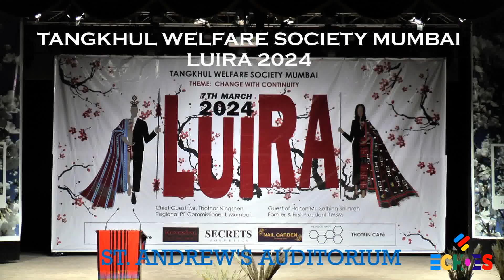Khanim Tungshang - MUMBAI LUIRA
MUMBAI LUIRA - 7th March 2024
Tangkhul Welfare Society Mumbai
5th LUIRA on 7th March 2024
Theme: Change with Continuity
Venue: St. Andrew’s Auditorium, Bandra West, Mumbai 40050

Chief Guest:
 Mr. Thothar Ningshen, Regional PF Commissioner-I, Kandivali, Mumbai
Guest of Honor:
 Mr. Sothing Shimrah, Former & First President TWSM

LUIRA 2024 - EVENT PARTNERS:

1. NAIL GARDEN – The Beauty Salon
Location:  Versova Andheri
Proprietor: Leishingam & Mimi Rayamah
Services:
1) We specially deal in Nail’s extension, Eye Lashes
2) Provide special Course for Nails Technician & Microblading Eye Brows...
Special discount for ishi Tangkhul nao.

2. 72 VIGOROUS - North East Variety Store
Location: Vashi, Navi Mumbai
Proprietor: Leishingam Zimik
Products : North East Variety Store

3. SECRETS COSMETICS
Location: Mumbai + Online order
Proprietor: Tuingam Angkang
Products: Cosmetics

4. KONGSANG- Salon Nail’s & Spa
Location: Kalina
Proprietor: Graceson Thumnao & Shimreishang Shimrah
Services: Hair,beauty,nails,eyelash & body spa.

5. THOTRIN CAFé
Location: Kalina
Proprietor: Yaomi Awungshi
Cusine: North East & Chinese
Online order/ Zomato/Swiggy Delivery

6. HEXAGON NAILS STUDIO AND ACADEMY
Location: Mulund West
Proprietor: Wungam A Shimray
Service: Training Academy
Specializing in Nail Art and latest trends
Govt. Certified Cetification